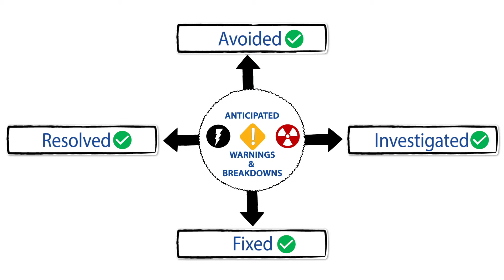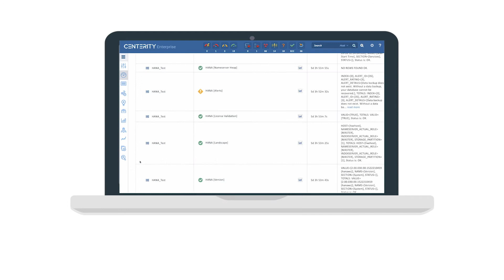Centerity SAP HANA English 2018 11 01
How Centerity ensures high performance for SAP HANA.